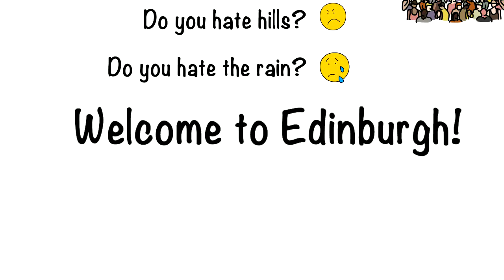Edinburgh Show?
How it all goes wrong?